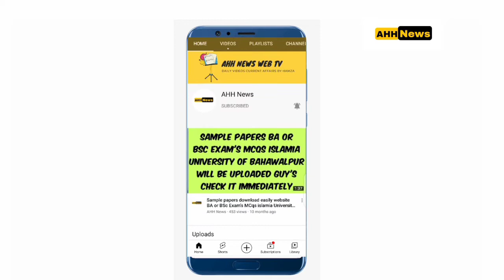پی آئی اے ایمانداری کی مثال قائم کردی